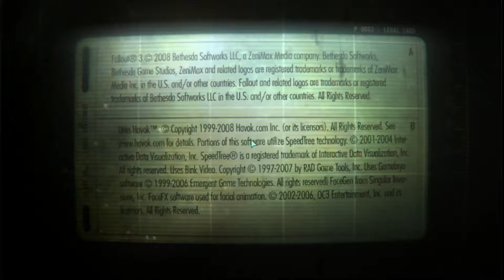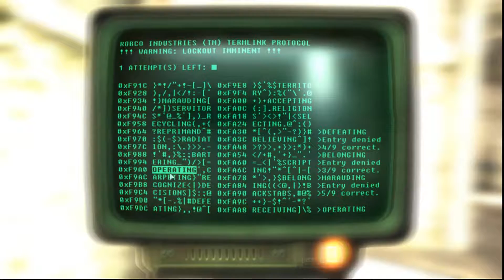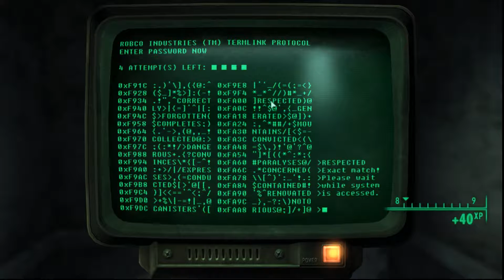Fallout 3 GOTY Lost in the Wasteland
I thought I was live streaming this but then afterward I saw that I pressed record instead of stream on OBS... if you're familiar with OBS you know the buttons are close to each other